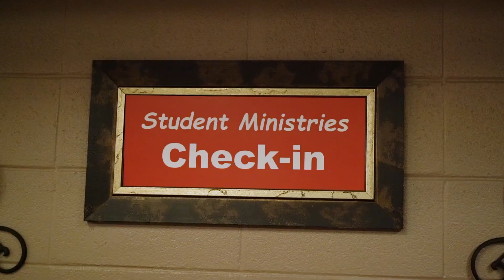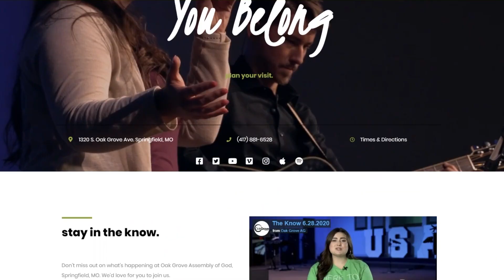What's Happening 5-8-2022